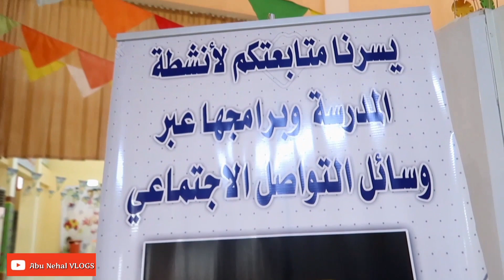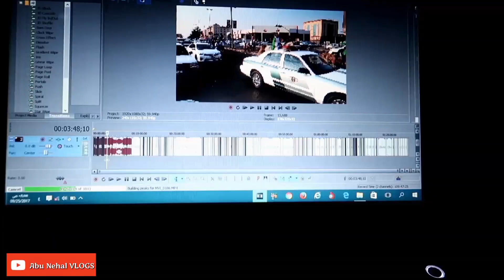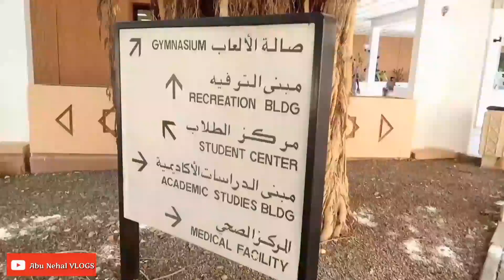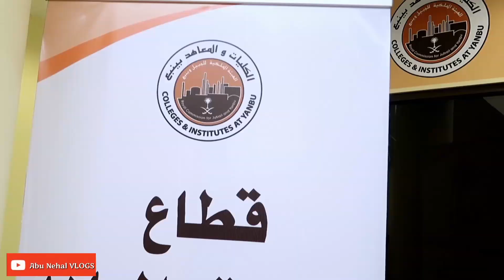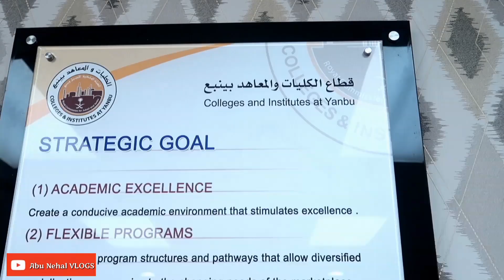فلوق 197 مطعم ٥نجوم داخل الكلية !!! بس السعر صدمة 😮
مشاهدة ممتعة
ولا تنسوني من تعليقاتكم الجميلة والمحفزة ومقترحاتكم البنأة وانشر المقطع بين احبابك وأصحابك
ابو نهال فلوقات يوميات ابو نهال

كلية ينبع الصناعية
كليات و معاهد ينبع الصناعية
مطعم كلية ينبع الصناعية
بوفيه مفتوح داخل كلية ينبع الصناعية